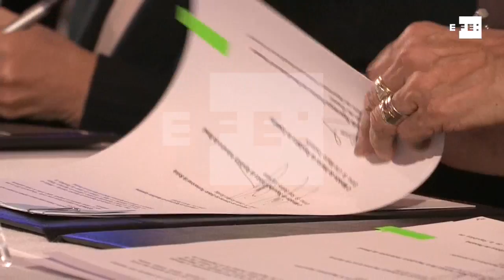UE y policías de Latinoamérica rubrican convenio contra el crimen organizado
Buenos Aires, 1 ago (EFE),(Imágenes: Eukene Oquendo).- Autoridades políticas y policiales de América Latina y la Unión Europea (UE) cerraron hoy en Buenos Aires un convenio con el que buscan potenciar el intercambio de datos entre ambas regiones para combatir la delincuencia organizada a nivel trasnacional.